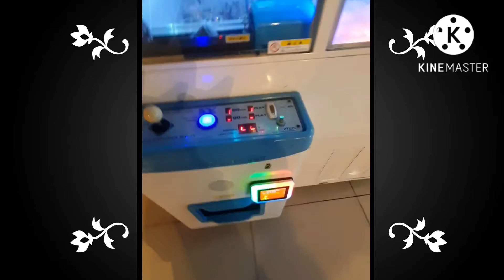Dibuang Sayang 😂 Kompilasi claw machine challenge